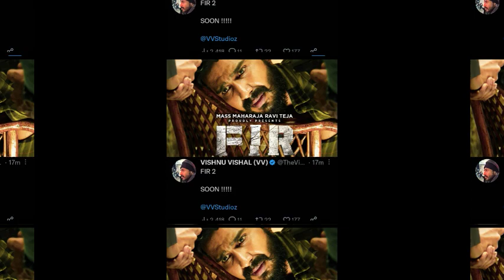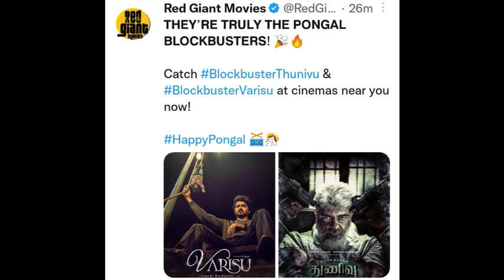Varisu & Thunivu 3rd Day Collection | Suriya Next Movie, Vaathi 2nd Single, Revolver Rita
Varisu & Thunivu 3rd Day Collection | Suriya Next Movie, Vaathi 2nd Single, Revolver Rita | Cinema Trip